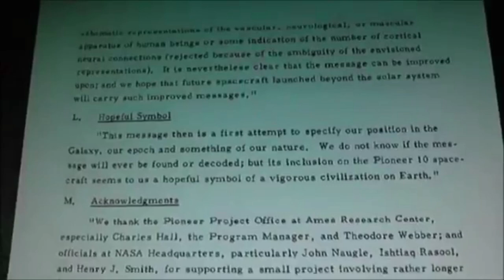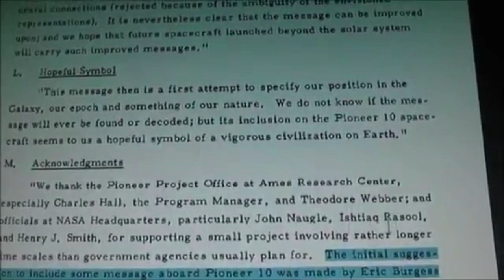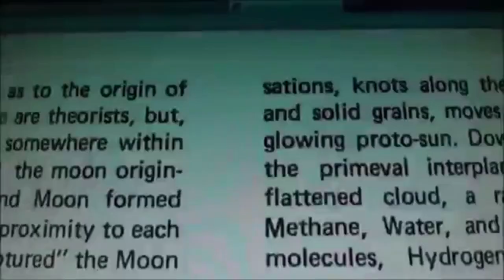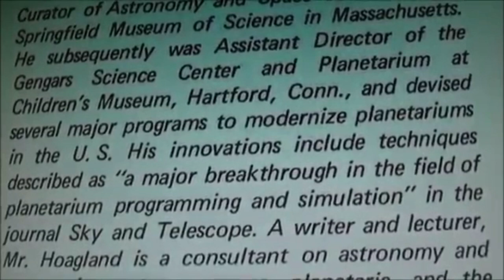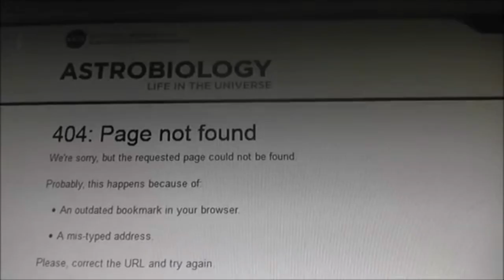WAPTEK Breaking News the Truth on Richard Hoagland